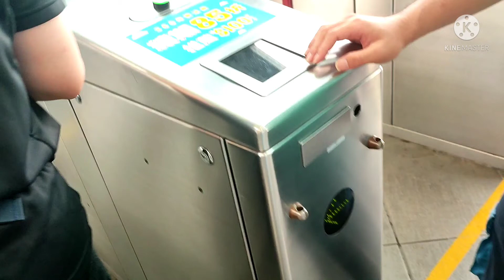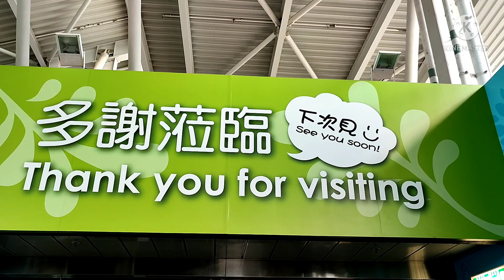ULTIMATE Cable Car Experience in HK | BUHAY OFW | Madaam Mitch